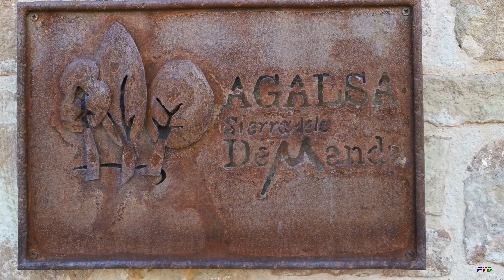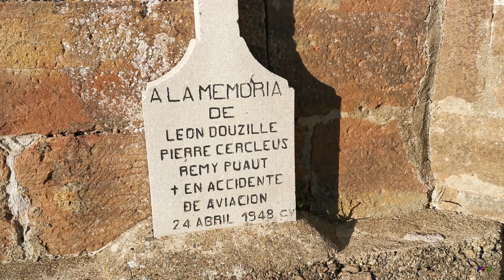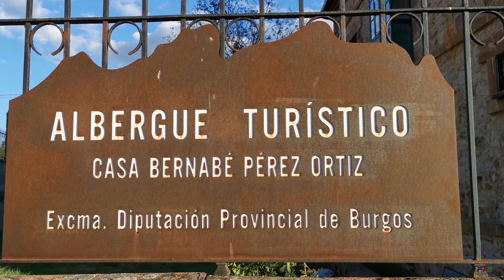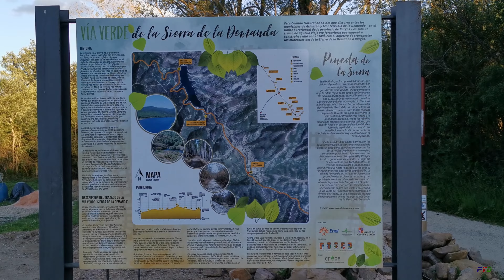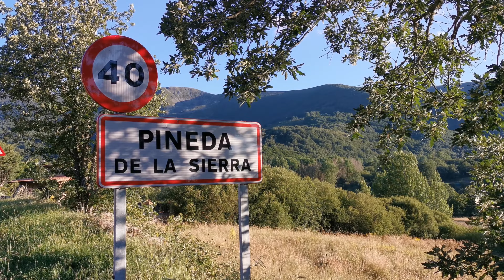Pineda de la Sierra - Pueblos con encanto en 4K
En la comarca de la Demanda y Pinares, enclavado en un valle entre las altas cumbres de los picos Mencilla y San Millán, rodeado por bosques autóctonos y atravesado por el río Arlanzón, que nace a pocos kilómetros, está Pineda de la Sierra, uno de los lugares más bellos de la comarca.
Desde su origen, su jurisdicción permaneció bajo la tutela regia, indicada en los fueros realizados por el rey Alfonso VII en el año 1136. Desde finales del siglo X, Sancho III repobló esta zona, según se ganaba el terreno a los musulmanes.
En la Edad Media fue un importante centro ganadero trashumante de las ovejas merinas. Conserva numerosas y bellas casonas de piedra arenisca rojiza con alto contenido mineral en hierro, de gran solidez y sobriedad de formas, levantadas por los ricos ganaderos en los siglos XVII y XVIII.
Sus tejados son a dos aguas con teja árabe y chimeneas encestadas. Tienen ventanas pequeñas para protegerse del frío, grandes puertas de madera con cuarterón y escudos de piedra en la fachada principal.
La mayoría tienen planta rectangular y tres alturas. La planta baja para los animales, la leña o la hierba. En la primera está la cocina con la chimenea para curar la matanza, junto con las habitaciones, y en parte superior el desván usado como trastero o habitación adicional. Es curiosa la forma de canalizar exteriormente por las calles del pueblo el agua procedente de torrenteras.
El pueblo contaba con los hornos para hacer el pan y el molino donde molía el trigo, la cebada o el centeno. Frecuentemente la lana esquilada a las ovejas de raza churra, se limpiaba en lavadero, secándola al sol en la era, para luego almacenarla en la estriba antes de venderla.
Desde 2010, Pineda es Conjunto Histórico por el hermoso ejemplo románico en la provincia de la Iglesia de San Esteban, declarada Bien de Interés Cultural con la categoría de Monumento en 1983, junto con su conjunto de casonas de tipología tradicional.
La iglesia conserva su original fábrica románica: el ábside, parte de los muros y una preciosa galería porticada de la segunda mitad del siglo XII, considerada una de las más bellas del románico castellano.
En la primera mitad del siglo XII se construyó la cabecera, los dos primeros tramos de la nave, la portada y la torre. A finales del mismo siglo, se realizó el pórtico románico. Y en el siglo XVI, la cubierta del templo con bóvedas de crucería que sustituyo al antiguo tejado de madera, la sacristía y el tercer tramo de la nave. El campanario, en el lado norte, se reedificó en los siglos XVII y XVIII, sobre la antigua torre románica.
Dentro del pórtico, en la portada destaca a la izquierda del arco una figura vinculada a Santa Juliana, original advocación del templo.
En la fachada oeste hay un recuerdo a los tres ciudadanos franceses que perecieron en un avión bimotor, el 24 de abril de 1948, a causa de la niebla cerca de Pineda de la Sierra, cuyos restos fueron encontrados por unos pastores.
En el centro de la localidad está el Albergue Casa Bernabé, donde se realizan colonias de verano. Además, según la época del año se practican actividades al aire libre como escalada, senderismo, paintball, espeleología o piragüismo. Para las familias hay gymkhanas, actividades infantiles y un servicio de guardería.
Continuando por el camino que lleva a la localidad de Tinieblas, cruzamos el río Arlanzón y encontramos la Ermita del Santo Cristo, que se remonta a finales del siglo XII, o del siglo XIII, con estructura románica. Es de planta sencilla y se reformó a mediados de los 90 del siglo pasado. En ella se celebran algunas fiestas y romerías como la del 14 de septiembre, día de la Vera Cruz, procesionando por la mañana la Virgen de la Villa hasta la ermita, y tras un día de fiesta, la comitiva regresa por la tarde con la talla a la iglesia de San Esteban.
Cerca de la ermita transcurre la Vía Verde de la Demanda, transitada por caminantes, ciclistas y jinetes. Recorre la antigua línea del ferrocarril minero, construida en los siglos XIX y XX, para transportar minerales de cobre, plomo, cinc, hierro y carbón de diferentes explotaciones, uniendo Monterrubio de la Demanda con Villafría, que funcionó apenas unas décadas.
Grupos de escolares y universitarios también disfrutan de las Aulas de la Naturaleza y del Aula del Río, junto al albergue de la Diputación Provincial de Burgos.
Pineda es un lugar para disfrutar de la historia, la montaña, la aventura, los paisajes y en invierno de su pequeña estación de esquí Valle del Sol, inaugurada en 1975 en las laderas del Mencilla.